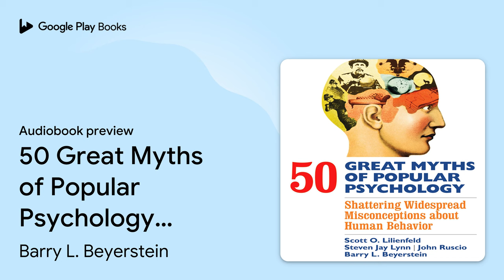50 Great Myths of Popular Psychology:… by Barry L. Beyerstein · Audiobook preview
50 Great Myths of Popular Psychology: Shattering Widespread Misconceptions about Human Behavior
Authored by Barry L. Beyerstein, Scott O. Lilienfeld, Steven Jay Lynn, John Ruscio
Narrated by Walter Dixon

BOOK DESCRIPTION

50 Great Myths of Popular Psychology uses popular myths as a vehicle for helping students and laypersons to distinguish science from pseudoscience. Uses common myths as a vehicle for exploring how to distinguish factual from fictional claims in popular psychology Explores topics that listeners will relate to, but often misunderstand, such as 'opposites attract', 'people use only 10% of their brains', and 'handwriting reveals your personality' Provides a 'mythbusting kit' for evaluating folk psychology claims in everyday life Teaches essential critical thinking skills through detailed discussions of each myth Includes over 200 additional psychological myths for listeners to explore Contains an Appendix of useful Web Sites for examining psychological myths

Walter Dixon is a winner of Audible's "#1 Editor's Choice and Customer Favorites" award. The narrator of more than 200 audiobooks, he has performed on stage in stand-up comedy, theater, and opera productions. He has also voiced animated features, vintage radio dramas, and audio tours for the Guggenheim and other museums.

AUDIOBOOK DETAILS

Language: English
Publisher: Ascent Audio
Published on: November 3, 2017
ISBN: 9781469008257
Duration: 10 hr, 30 min
Genres: Psychology / General, Psychology / Reference